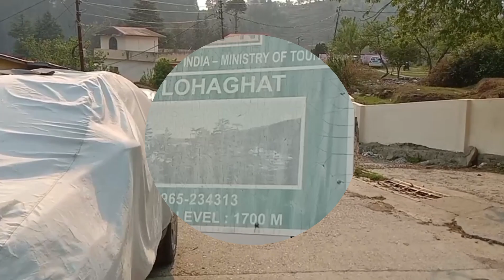शादी की भागम भाग ll कुमाऊं में दुनगुन(पग फेरा) की रस्म ll पहाड़ों की शादी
please hit likes and share my video to your friends.

keep supporting.

will continue to entertain you